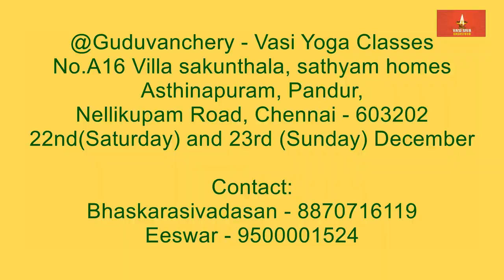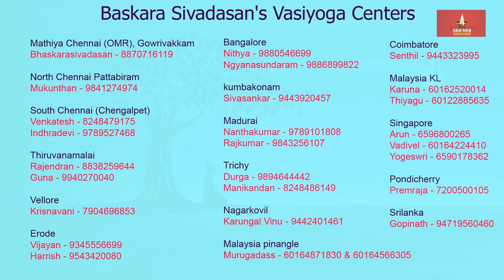Baskara sivadasan Ayya's Vasi Yogam January 2022 Classes Venue and Schedule Details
@Guduvanchery - Vasi Yoga Classes
No.A16 Villa sakunthala, sathyam homes
Asthinapuram, Pandur, Nellikupam Road, Chennai - 603202
22nd(Saturday) and 23rd (Sunday) December
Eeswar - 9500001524